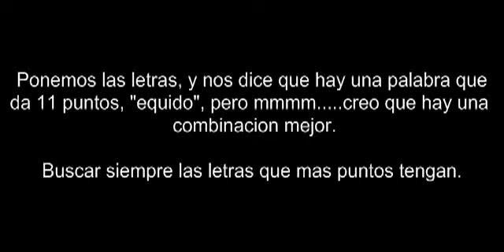Truco apalabrados Colocar la Q